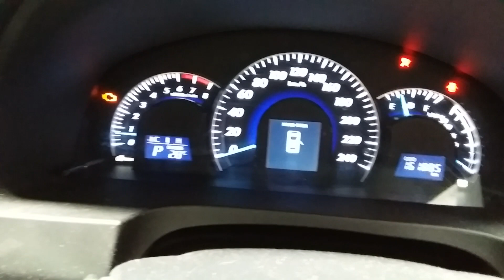Toyota Aurion 3.5ltr engine 161885km W1375